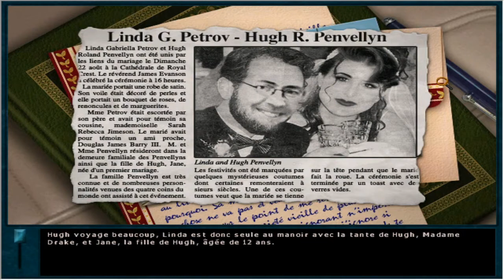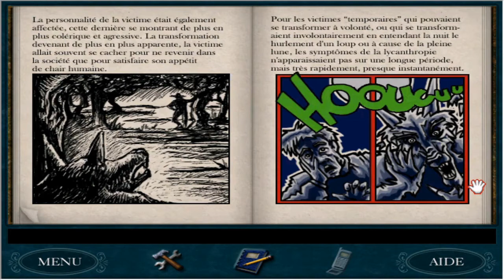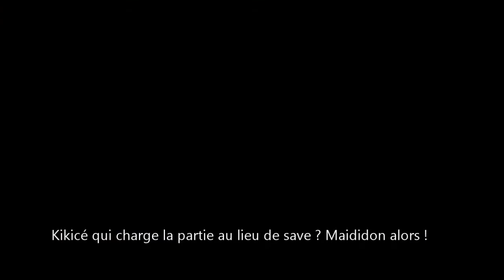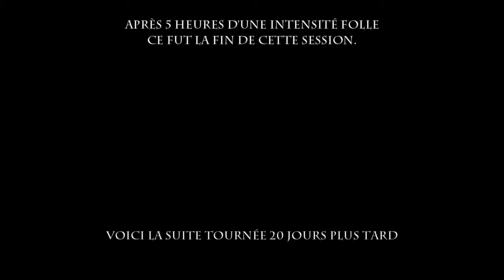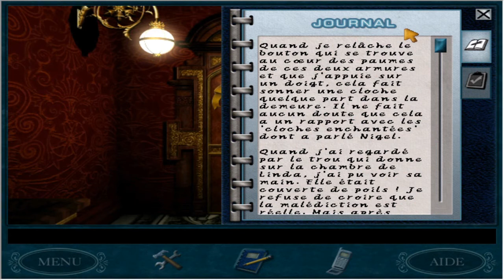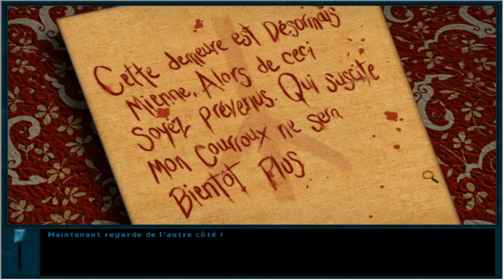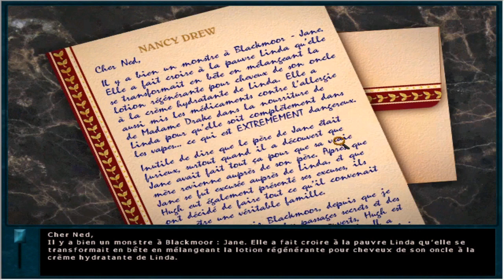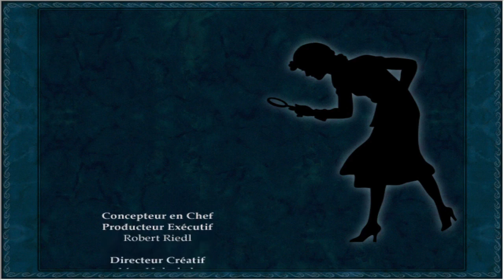[FR] Nancy Drew la malédiction du manoir de Blackmoor - Full Let's play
La compilation ultime de tout les épisodes sortis sur une autre chaîne.
Afin de les conserver et surtout de vous préparer à voir la suite ici, je le reposte sur ma chaîne perso.

Nancy Drew est envoyée en Angleterre pour enquêter sur un mystérieux drame qui semble attaquer la maison Penvellyn. Et autant le dire tout de suite, oui, y'a clairement un problème dans cette baraque. Entre Madame Drake et ses plantes, Jane le maître des ténèbres et même une histoire de loup-garou. Autant dire que c'est folklorique chez les britons.